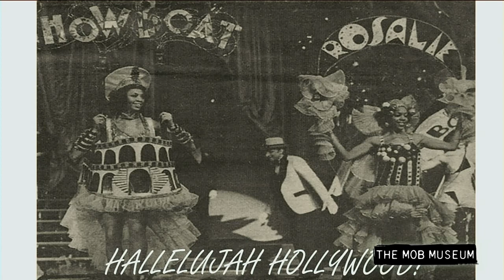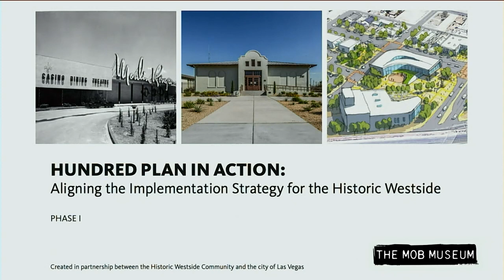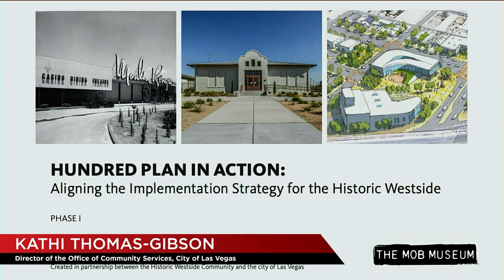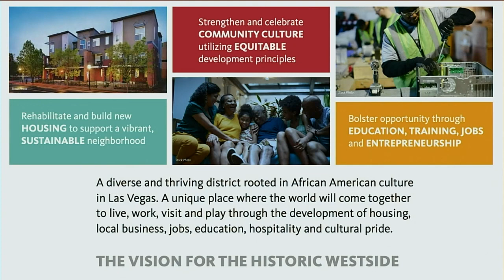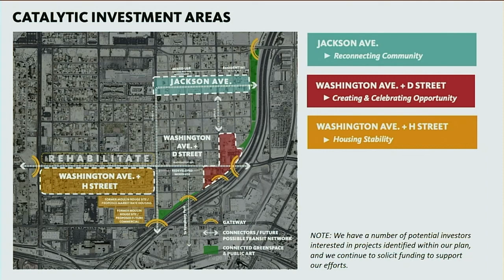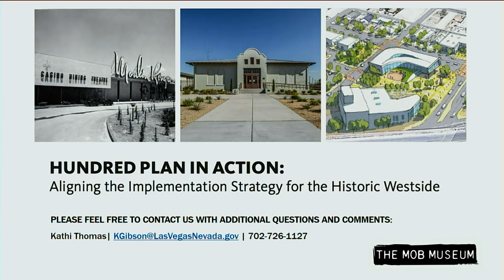Celebrating Black Life in Las Vegas: Honoring the Past, Shaping the Future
African Americans have played an integral role in the development of Las Vegas. It is a rich story of painful challenges and hard-earned triumphs. On Feburary 17, 2021, this panel discussed the highs and lows of the African-American experience in Las Vegas and also explored the HUNDRED (Historic Urban Neighborhood Design Redevelopment) Plan, the city initiative to redevelop the historic West Las Vegas neighborhood.